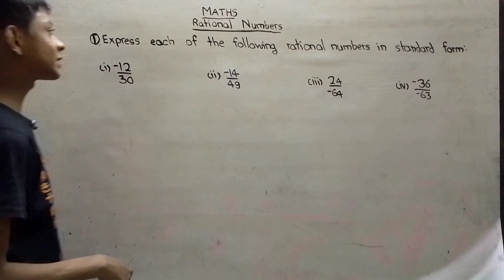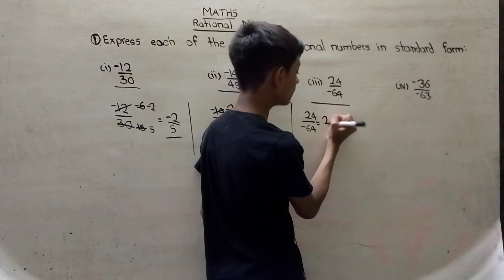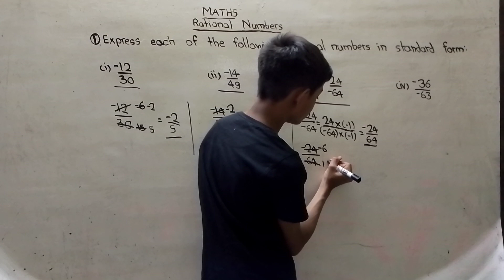Standard form Rational Numbers| Maths | Class 8 | Part 4